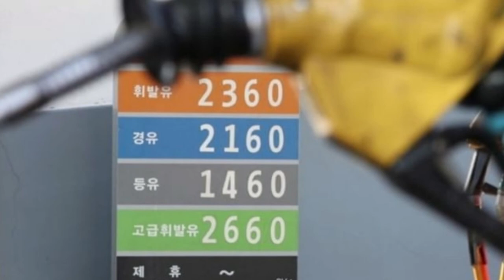유류세 20% 내린다! 역대최대 '휘발유, 경유, LPG'등 정부, 다음달 12일부터